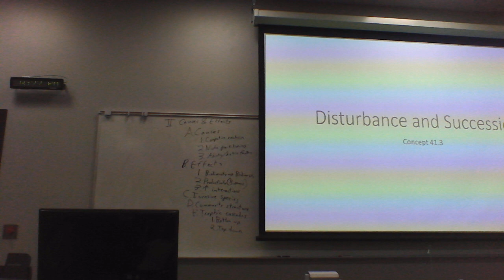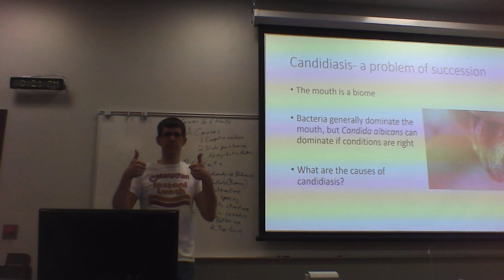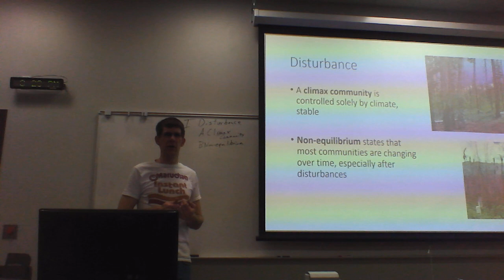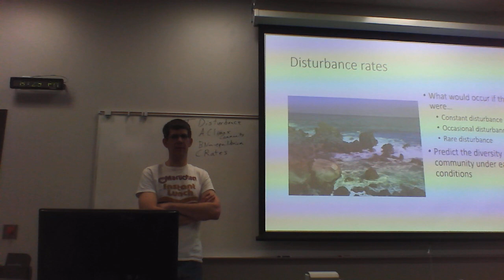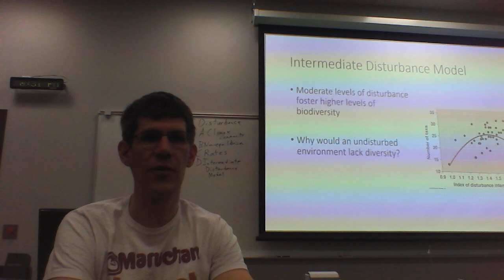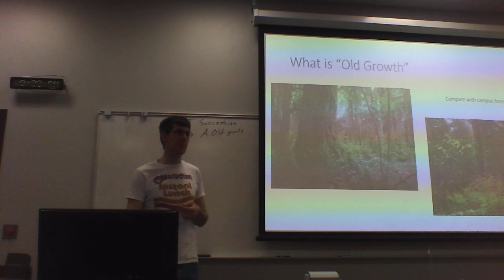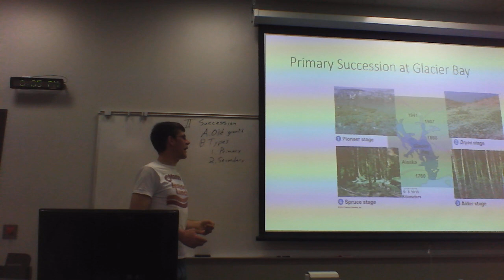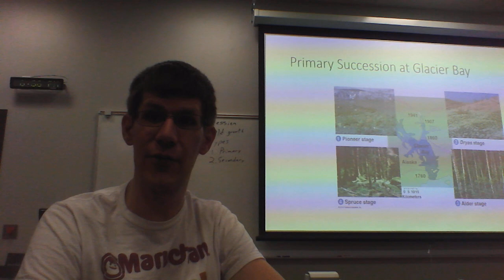28 Disturbance and Succession